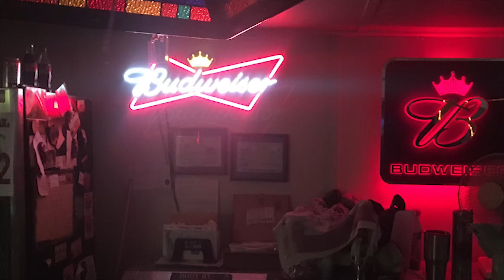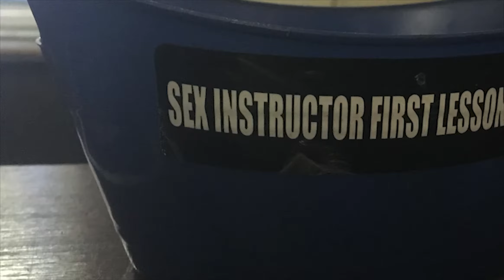North Mesa Bar - Rome, GA - Dive Bar Review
The name might think your south of the boarder but make no mistake about it, you're in northern Georgia.  The North Mesa is the foundation of what all good dive bars are and nothing more.  They are the bare minimum but the simplicity and lack of interest in becoming a bigger operation is what makes it great.  This bar isn't for everyone but if you are a true dive bar lover you will fit right in.